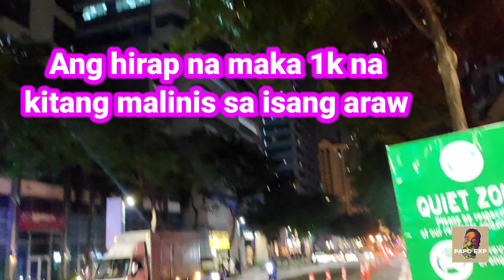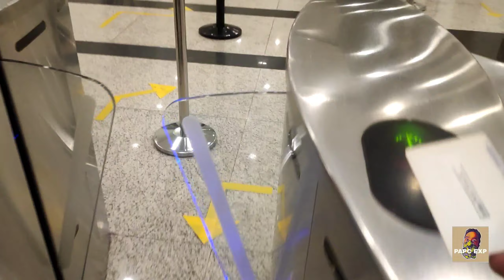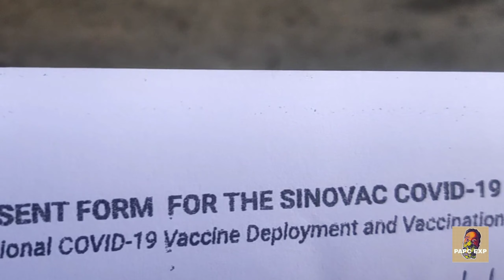Bagong Work Bagong Bakuna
Bagong Balik sa Call Center, at Bagong bakuna ng Sinovac.